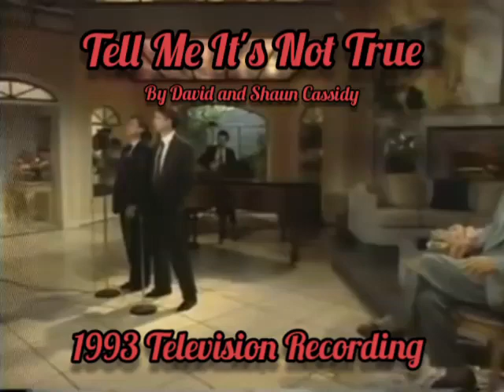David and Shaun Cassidy - Tell Me It's Not True (1993 Television Recording)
This is a video clip of David and Shaun singing "Tell Me It's Not True" on "Live With Regis & Kelly". The song is from their Broadway show "Blood Brothers" and the episode originally aired on August 26, 1993.